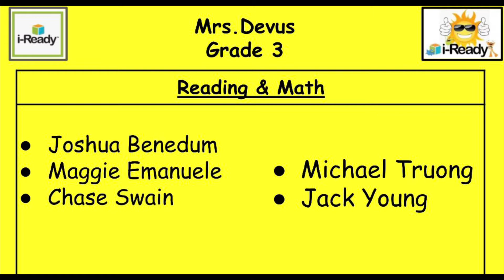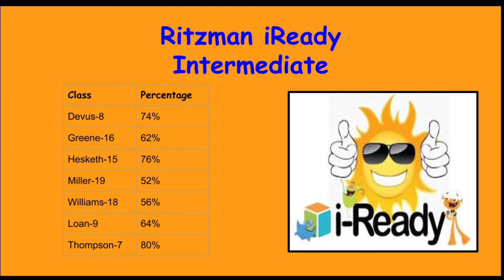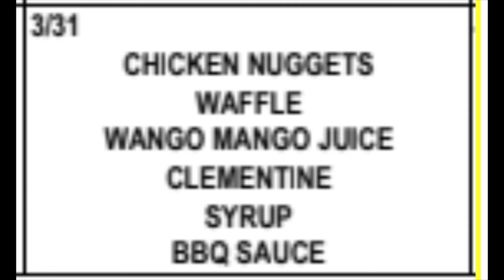Morning Announcements 3 31 22